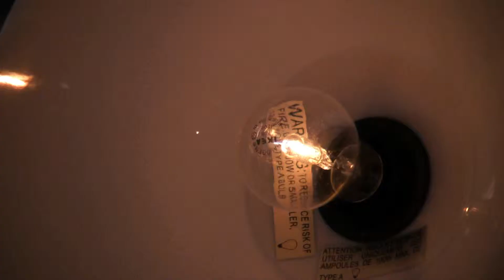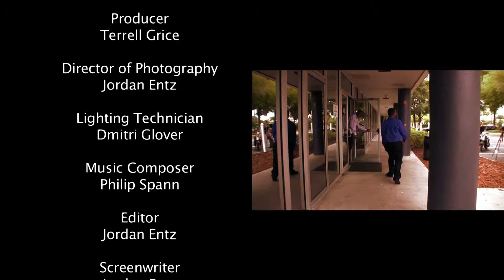upShot (Short Film)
This is a movie made by the DIY club at Full Sail University. Enjoy.